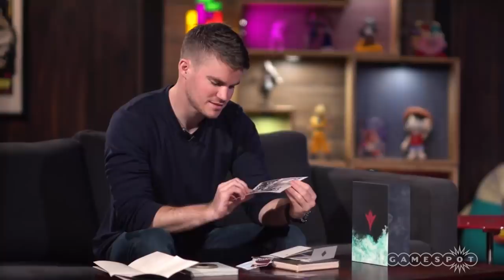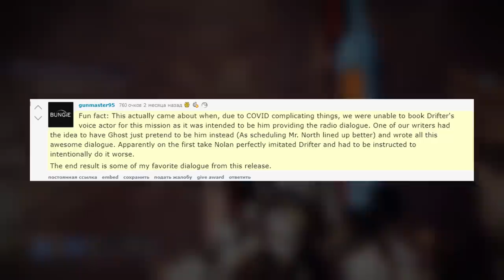Destiny 2. Пять секретов и пасхалок "За гранью Света".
Источники:
Терминалы на Луне: